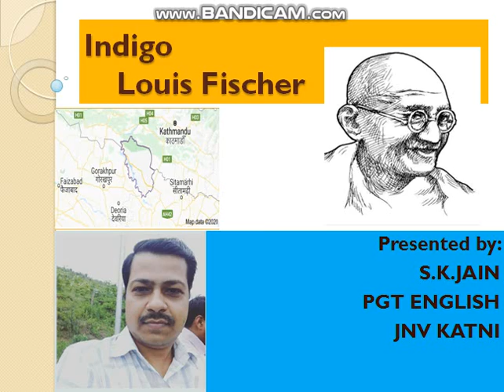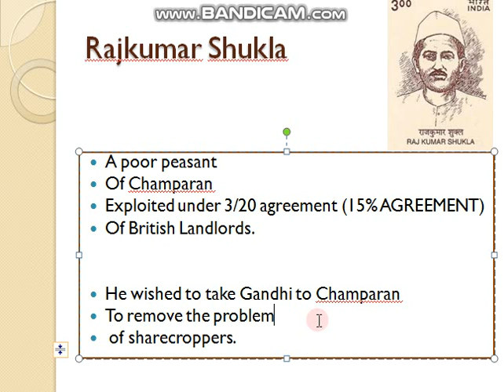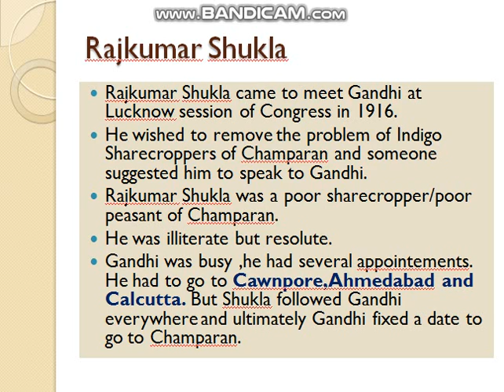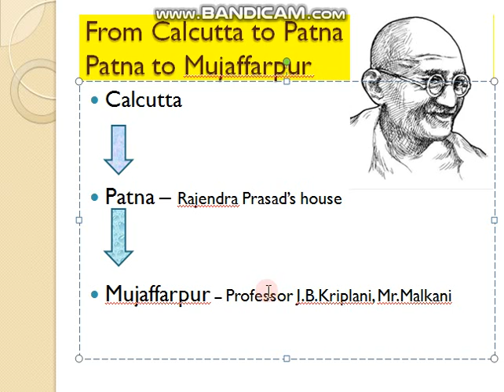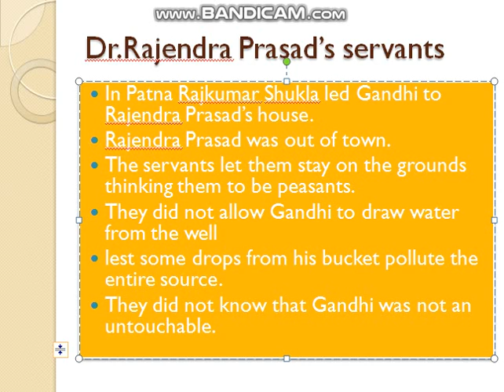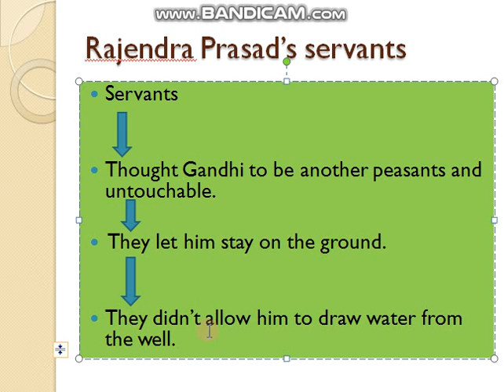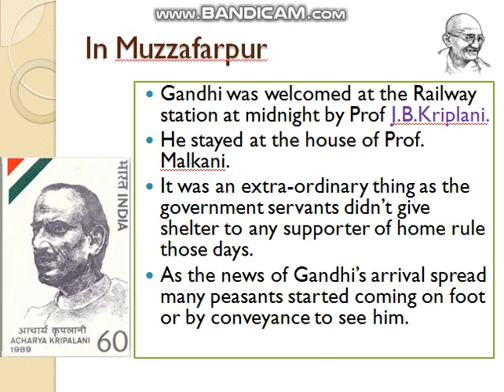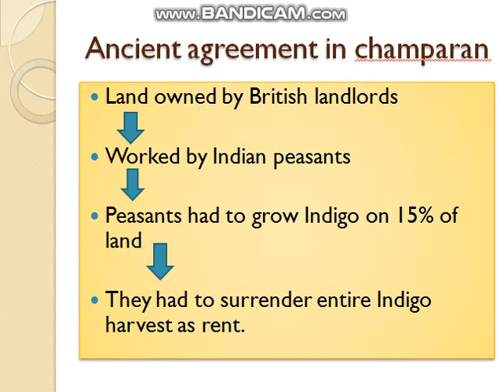Indigo, class XII English Core Text book ,part 1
Explanation of Text book XII Lesson Indigo .Hindi - English explanation with special focus to the previous years asked questions. Easy language . Point by point description.

Do comment and give feedback.